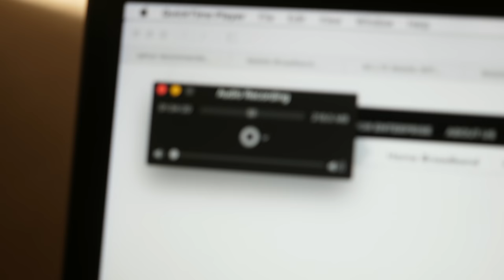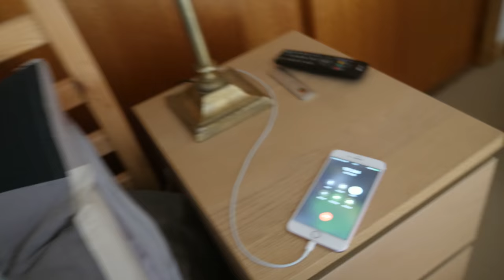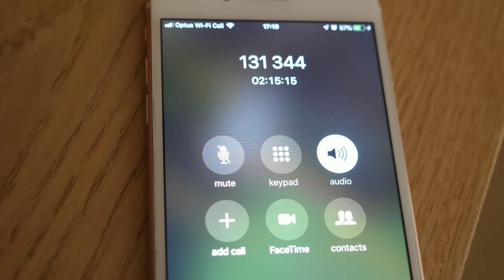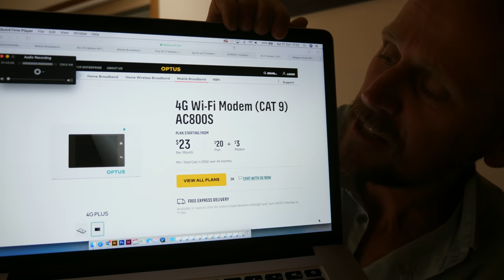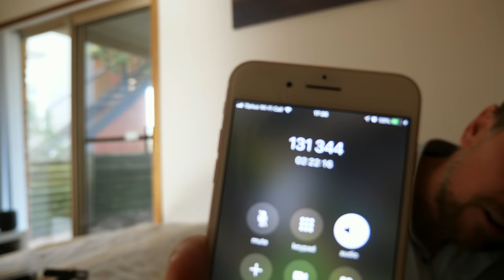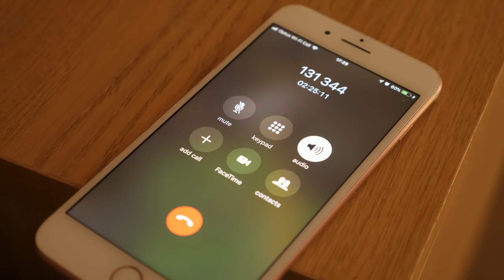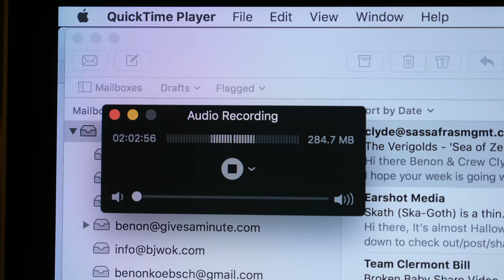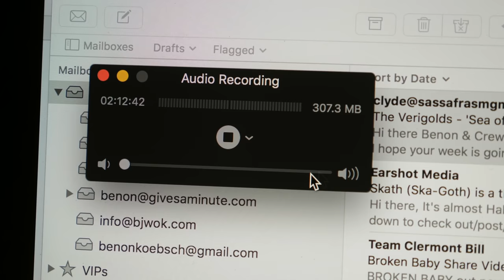Optus Sold Me A Service They Knew Would Not Work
One of the largest telecommunications companies here in Australia, Optus sold me a service they knew would not work. If you're a photographer you may find my Lightroom Presets handy

Tronlink: ➜ TTzAkn31JsMn3hDpDfQx7XRqLuxEck8ayu
Metamask: ➜ 0x493E951A6936dF2E4Ee4307f24EB8d3306bdBce0